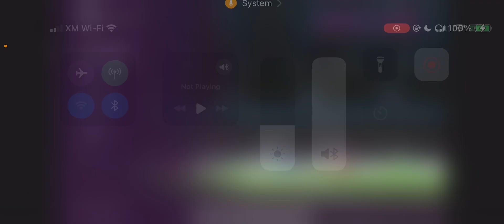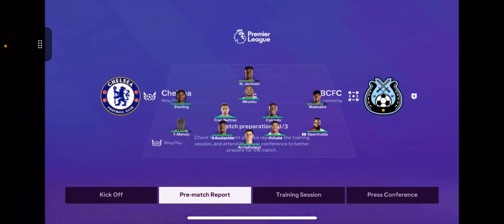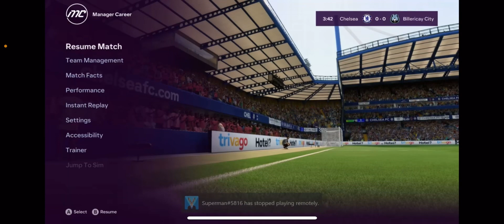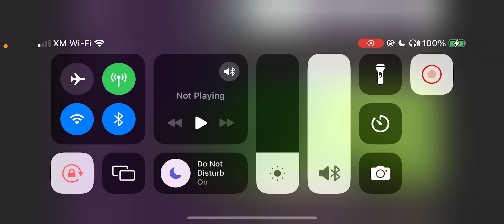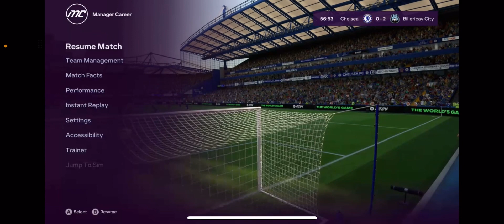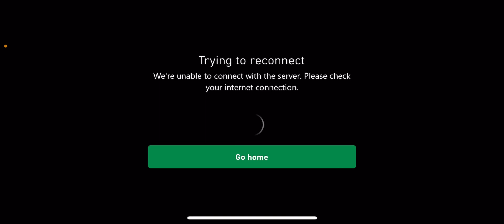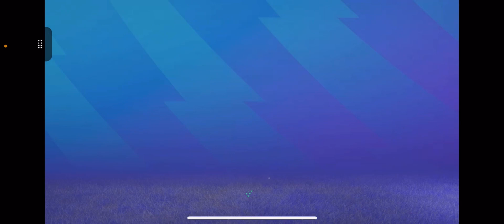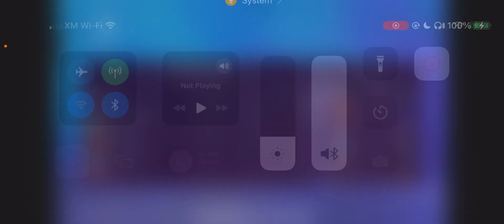We got big Premier League games FC 24 Create a Club Billericay City Career Mode Episode 25.